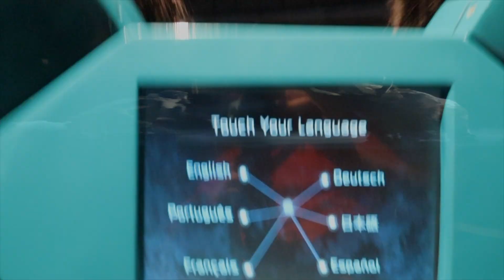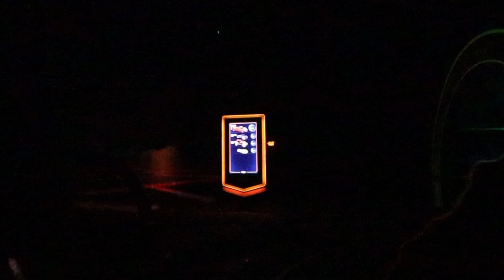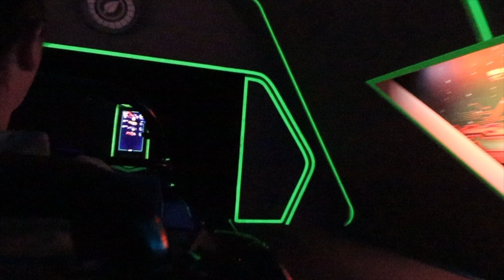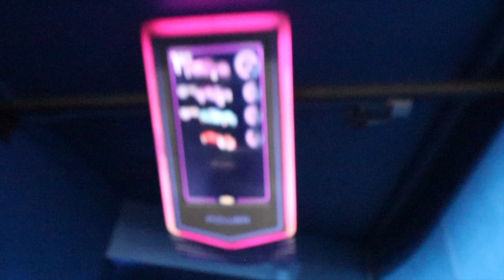Disney Epcot adventure retrosmile adventures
anything is achievable